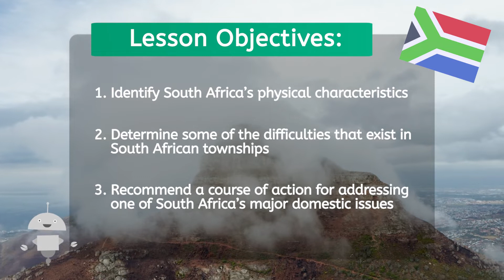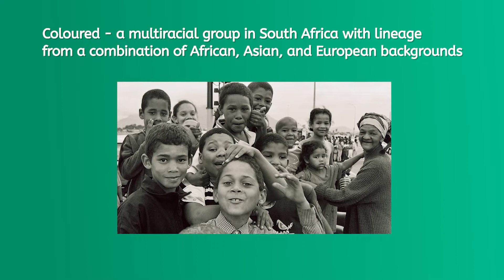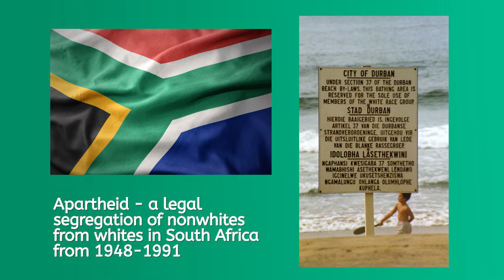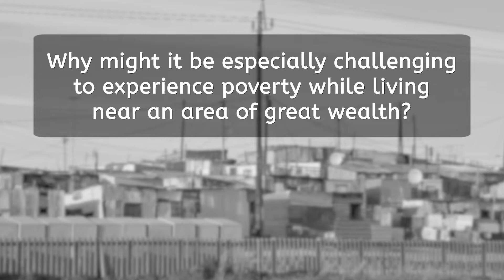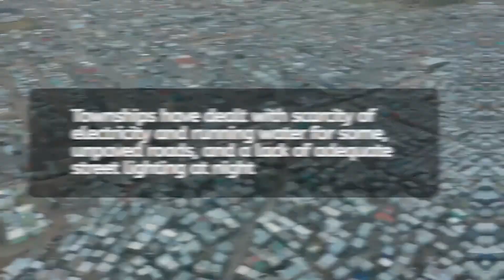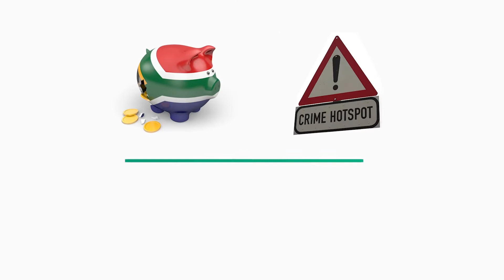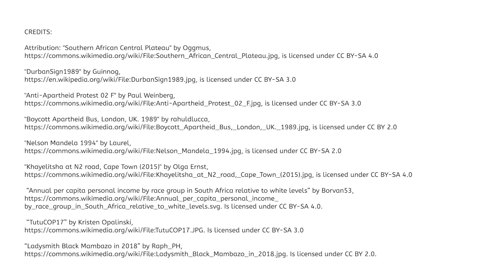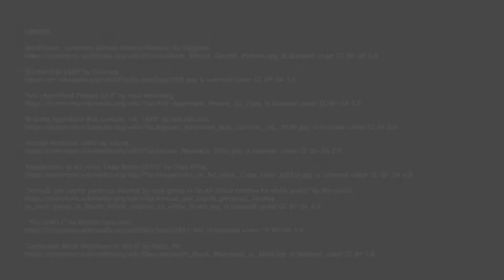Africa: South Africa - World Geo for Teens!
Learn more about South Africa in this video!